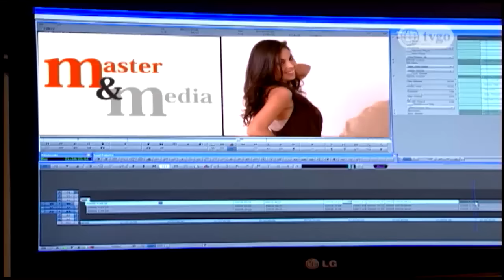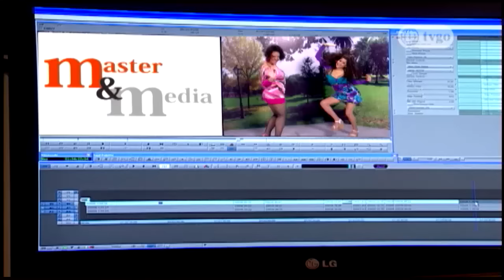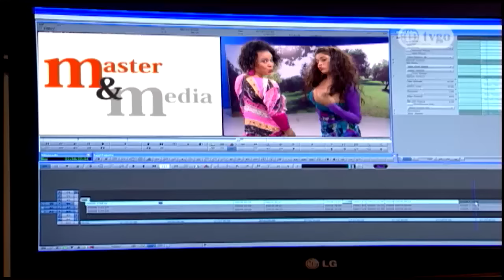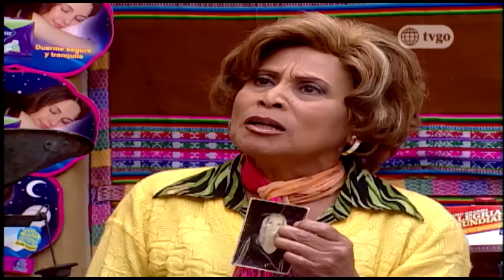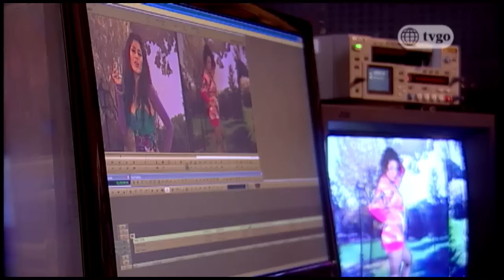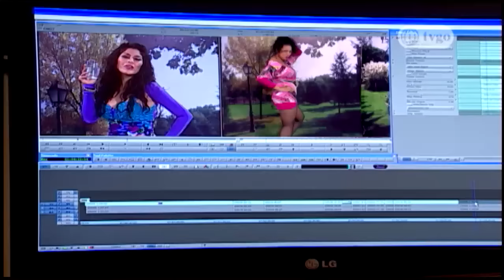Al Fondo hay Sitio - Temporada 2 - Capítulo 271